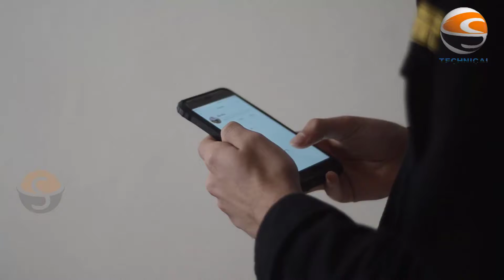How to Get 4000 HOURS Watch Time | How to Get 1000 SUBSCRIBERS on YouTube | How to get more Views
how to get more views on youtube how to grow youtube channel